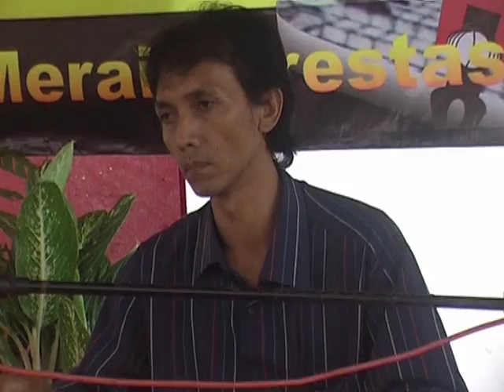Hebooh Lagu Menunggu - Penyanyi Cantik Yuwaningsih "Yayuk"